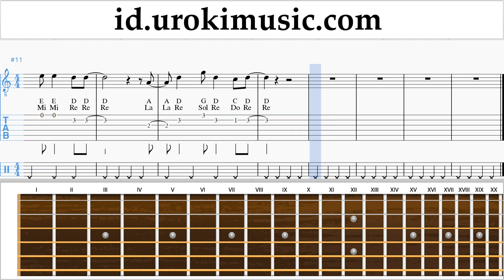Cara Bermain Gitar Marshmello & Anne-Marie - FRIENDS Tutorial Tab um-i592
Cara Bermain Gitar Marshmello & Anne-Marie - FRIENDS Tutorial Tab um-i592 Tolong tuliskan di komentarnya, bagaimana cara membuat pelajaran lebih bermanfaat bagi anda?